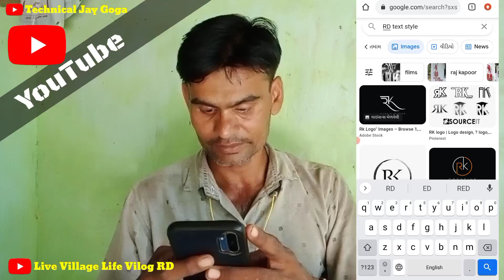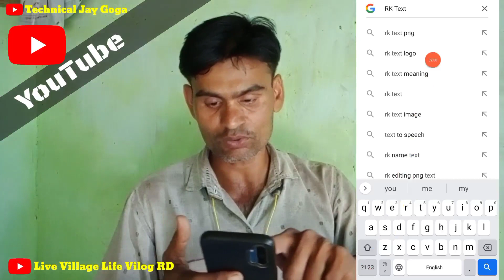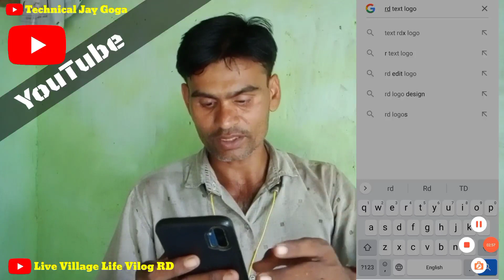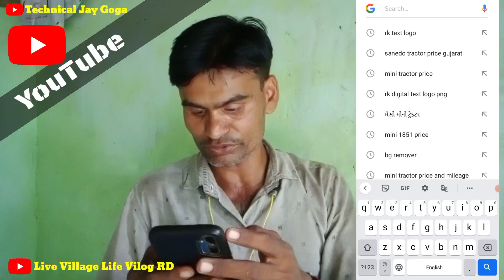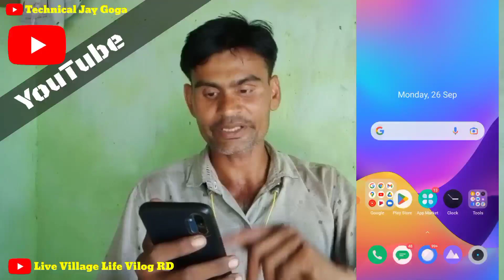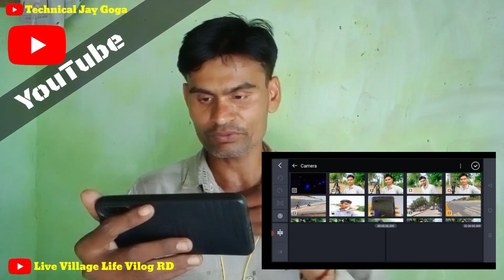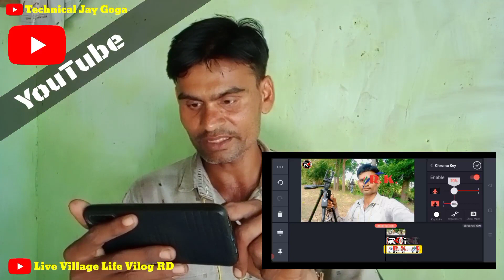YouTube Studio Logo Download - યુટ્યુબ ચેનલ ના લોગોં ડાઉનલોડ - યુટ્યુબ પ્રોફાઈલ ફોટો એડિટર -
મિત્રો યુટ્યુબ ચેનલ ને લગતી દરેક માહિતી મેળવવા માટે ખાસ સબ્સ્ક્રાઇબ કરો

દરેક માહિતી ગુજરાતી ભાષા માં આપવામાં આવશે

I'm રમેશભાઈ રાઠોડ. From SONETH
RD Soneth

Instagram ID
I'm on Instagram as @technical_jay_goga. Install the app to follow my photos and videos.